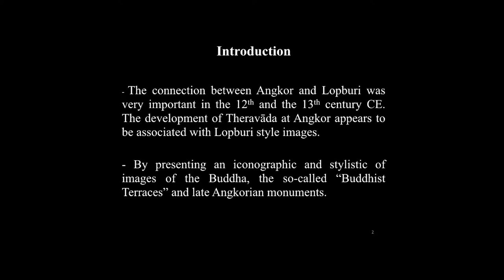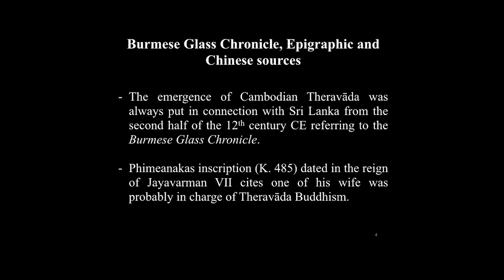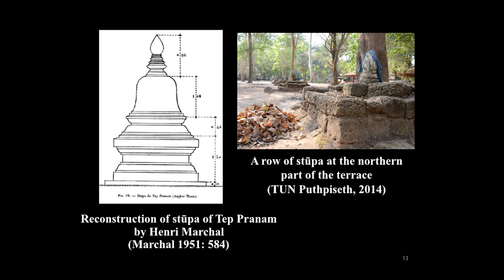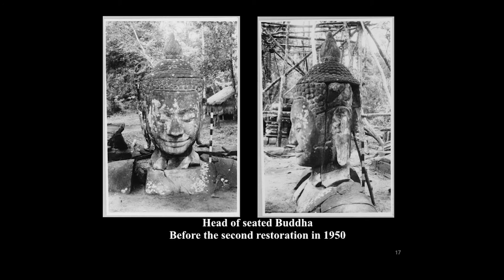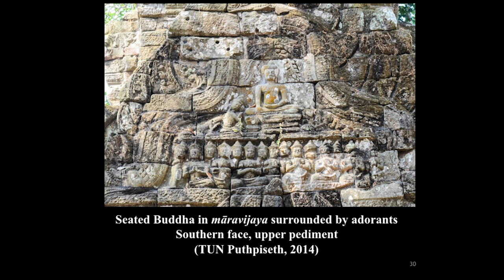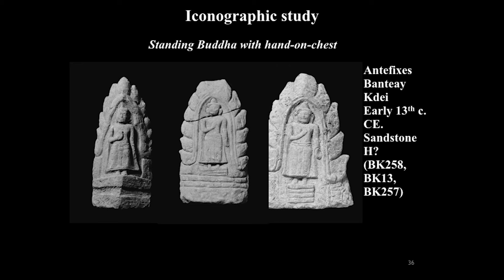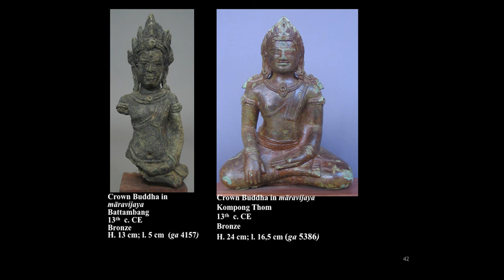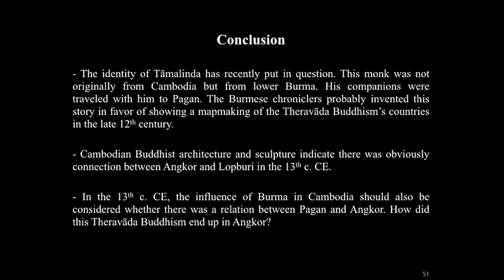Dr Tun Puthpiseth